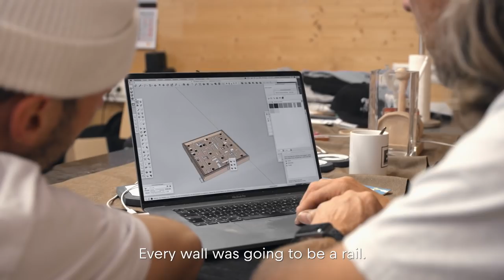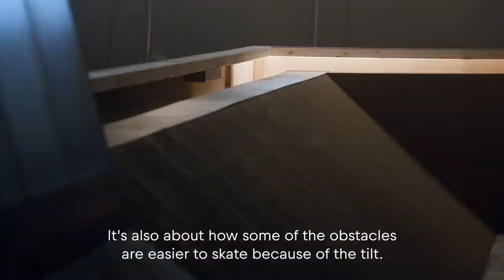Skatepark Turned Board Game – How We Made ‘The Maze’ w/ Madars Apse, Vladik Scholz & Crew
A man ever on the hunt for new challenges and terrains, German ripper Vladik Scholz linked up with master skatepark craftsman Andreas Schutzenberger to roll out a pioneering indoor skatepark project: a hydraulic tilting skatepark labyrinth known as The Maze. Based on the ubiquitous childhood marble game of yore, Schutzi’s 40-ton, 21 sq m skatepark creation is suspended 3m into the air on a series of hydraulic jacks which make the floor slope in any chosen direction – even as you skate it!

Press play to go behind the scenes with Vladik & Andreas to find out how they made this amazing one-of-a-kind skatepark.